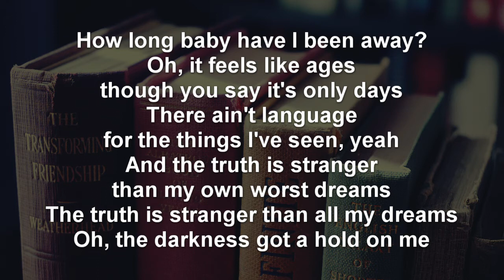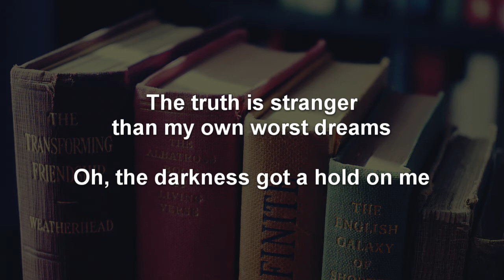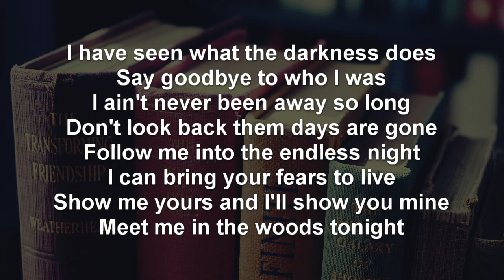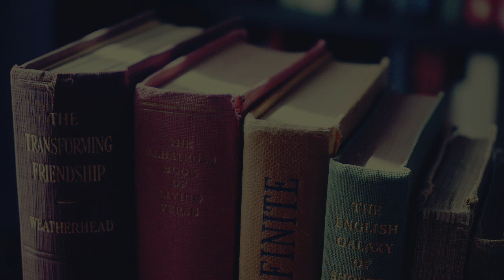MEET ME IN THE WOODS - Lord Huron | Lyrics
ARTISTA: Lord Huron